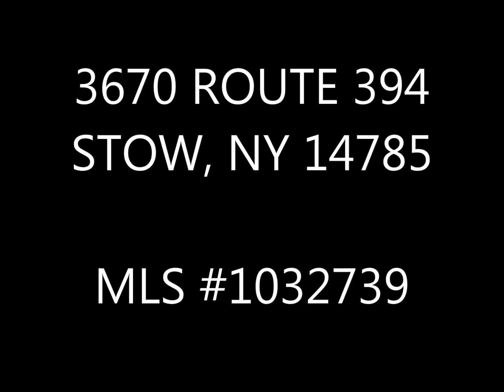3670 RT 394, STOW, NY 14785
Secluded lake front contemporary high energy efficient home situated on 4.5 acres of land (could be divided). Beautiful panoramic lake views from various parts of the home. Special features include thermo radiant heat through out the 1st floor. Forced air heat on the 2nd floor. Great room with stone fireplace, 4 bedrooms with private view of the lake with fire place in one bedroom. Three and a half baths. Central vacuum system. Kitchen has maple cupboards, hard wood floors, Corian counter top and an eat in bar. Disposal, dishwasher, built in microwave. An aluminum 120' dock with two "L" shapes. This home was custom built by Chris Keefe. MLS # 1032739